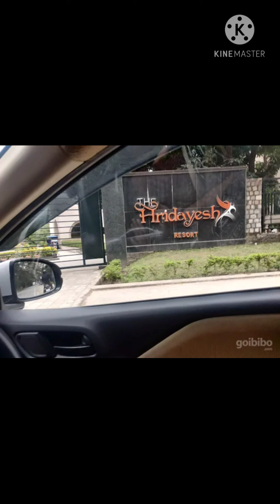divyati Destination Wedding | Khayati & Divya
Fall in love with mesmerizing Ramnagar, Uttarakhand with beautiful Destination Wedding video. Couple Khayati & Divya choose Hridayesh Resort to tie the knot.